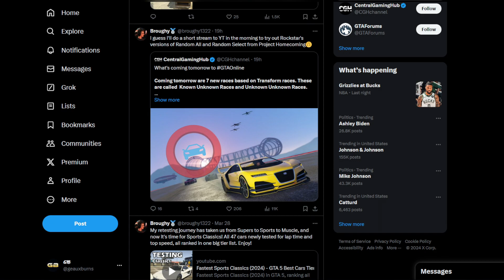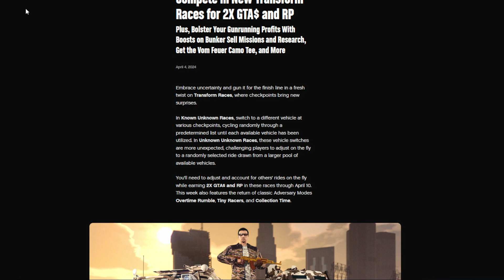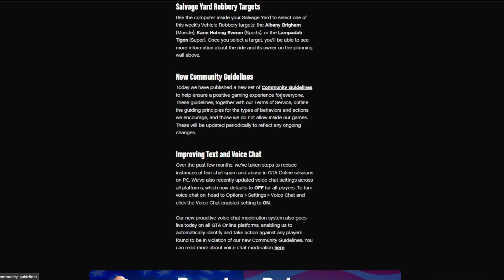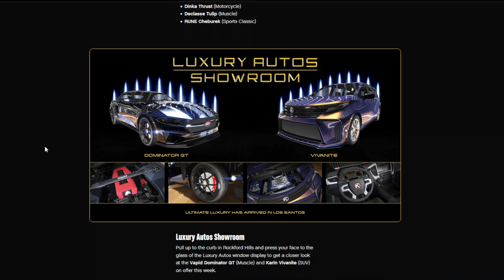GTA Online Random All Transform Races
@geauxburns goes over the event week in GTA Online.